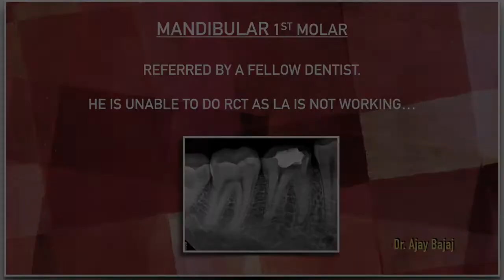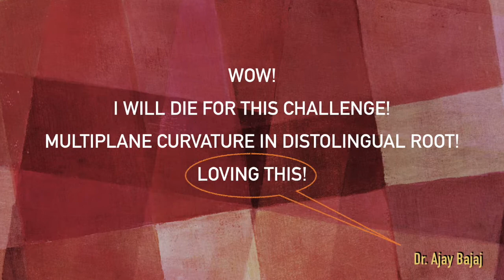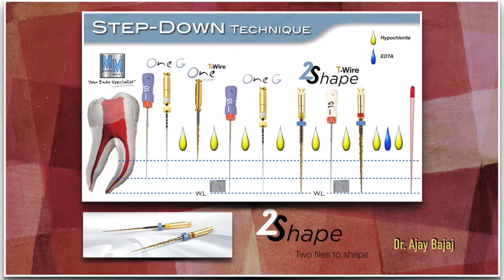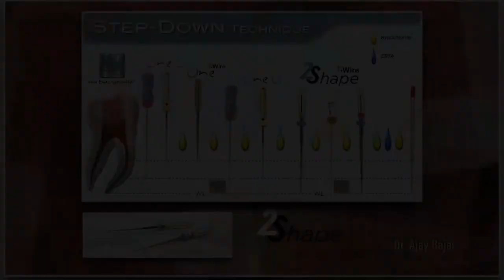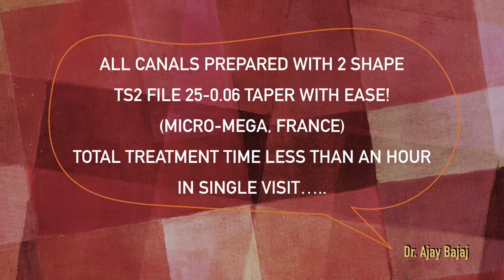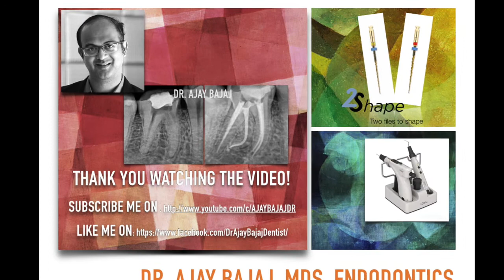ROOT CANAL TREATMENT OF CURVED CANAL WITH 2SHAPE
RCT, CURVED CANALS